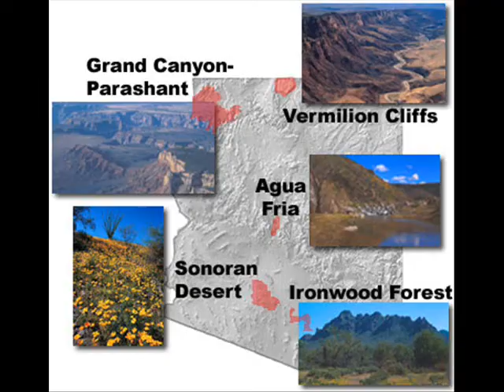Hit in the USA